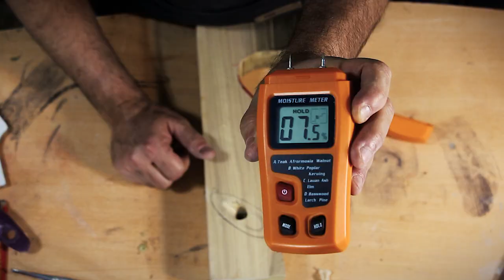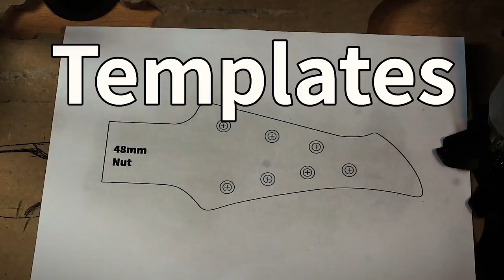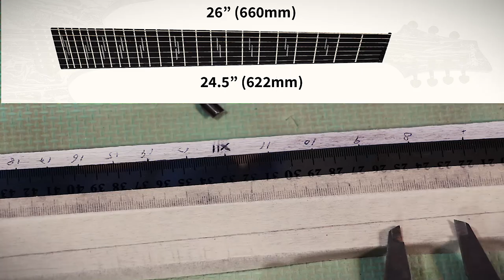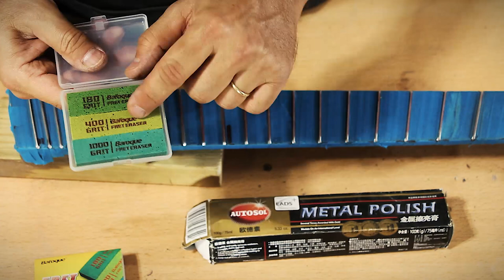GGBO 2021 - 7 String, Fan Fretted - Full Build Montage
The Tools I used (Or similar):
Electric Spray Gun

Fret Erasers Set:

Autosol Metal Polish

My 35$ Trimmer Router:

Small handheld Router:

1/4" (Dia.) Double Flute Straight Bit with 1/4" Shank:

Round Nose Double Edging Router Bits:

Sanding Blocks Pack:

SpokeShave with Flat Base

My Download page, with the ‘Checklist’, Scale charts, and more…